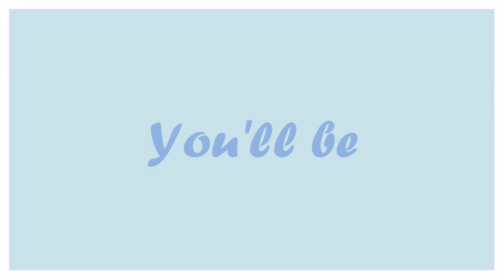You're Alone - Collaboration MEME -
A while ago, I decided to bring some of my irl art friends together to create this video, with the intention of doing way less than this. Though you all were ok with adding more to the animation than what was initially expected, you all pulled through and produced a masterpiece! I'm grateful to have been able to walk this journey with you all, thank you for putting up with my demands!
All of the characters were coincidentally designed by me, though I did not ask them too, they all used them :)

Everyone has all uploaded the same product on their channels, go check them all out!

Programs used:
Camtasia studio 8 (editing) and firealpaca (animation)